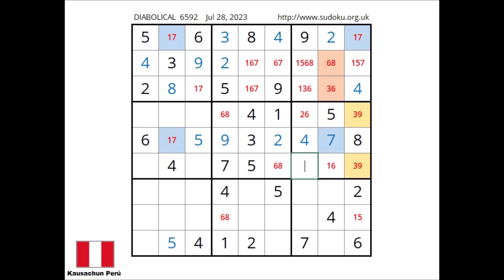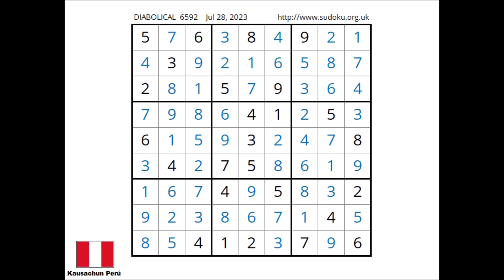Diabolical Sudoku July 28, 2023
Serie: Diabolical Sudoku
Date: July  28, 2023
Sudoku diabólico # 6592